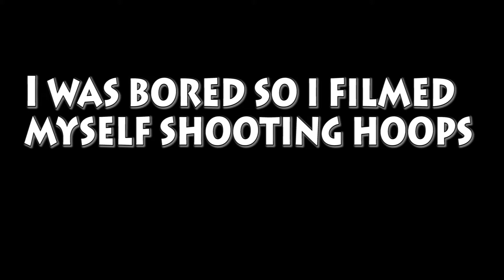What I do on the weekend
Hey guys, I was bored so I made a Basketball video!